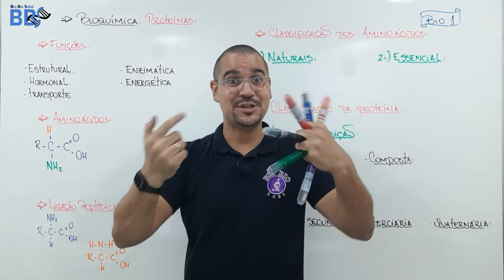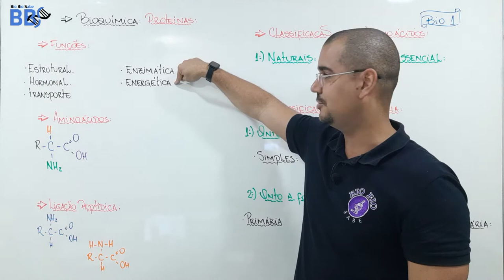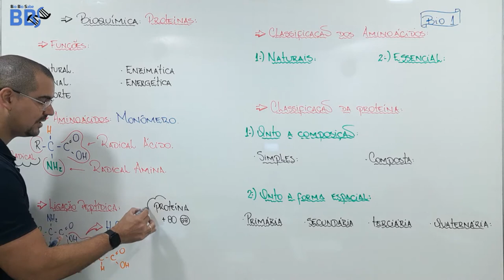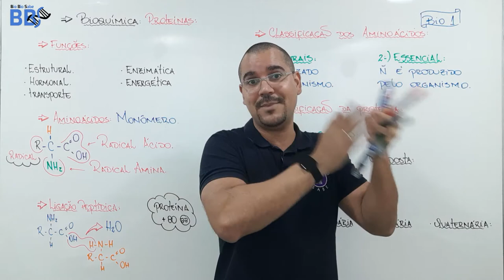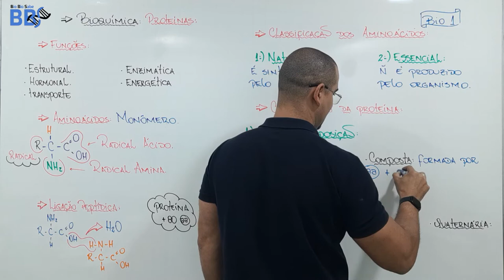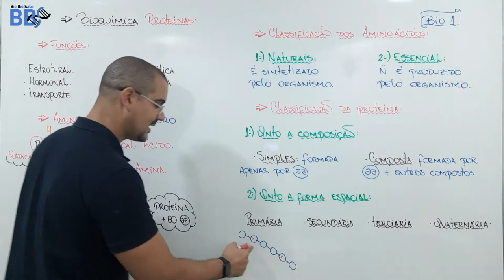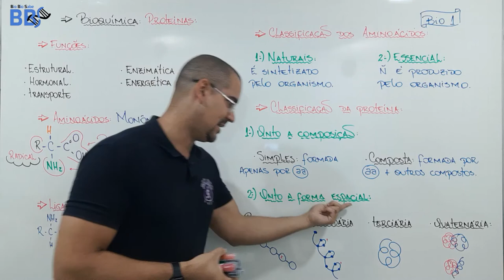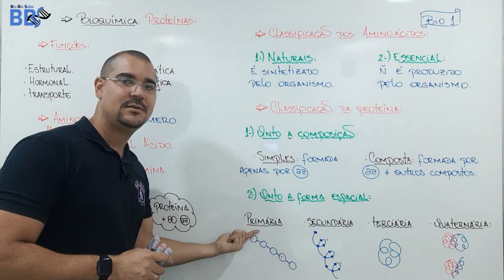Aula04 - Bioquímica - Proteínas